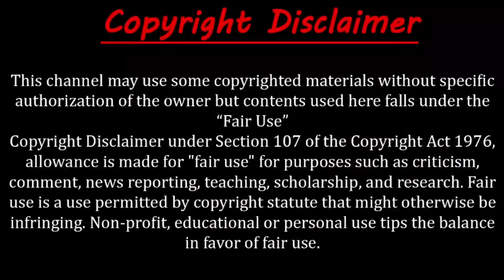ব্রেকআপের ৪ বছর পর - Bengali Sad Love Story - Voice: Shonalika, Jayanta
ধন্যবাদ।